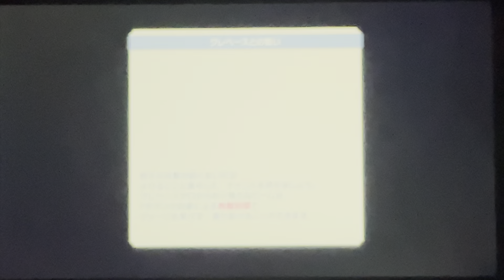ヒスイ地方を全力で楽しむ29日目